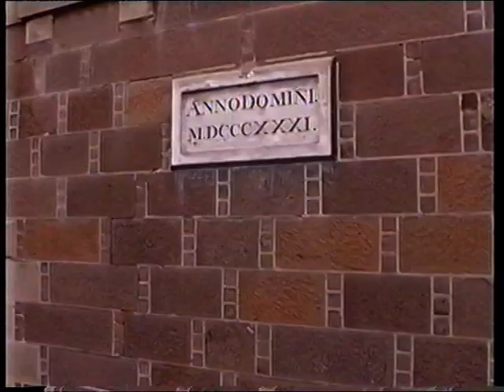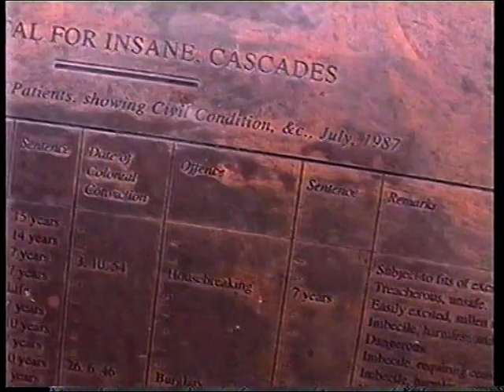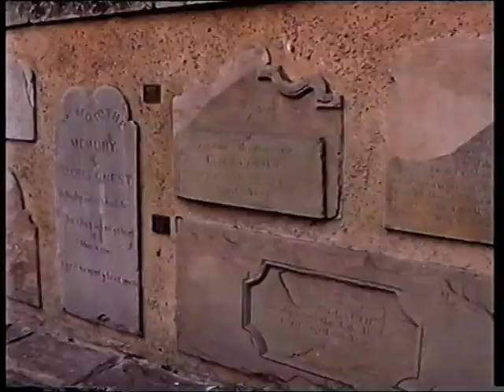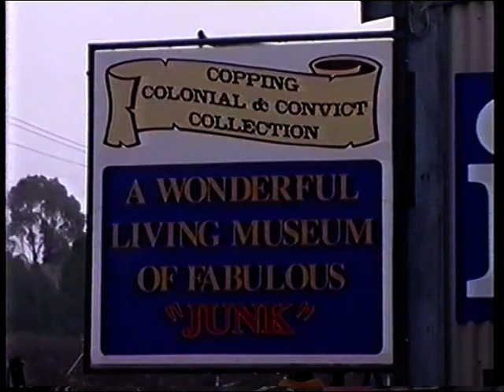04 Hobart to Tessellated Pavements Blowhole Tasi 2005 6min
Then several weeks touring all over Tasmania in Smoky60Series with the VelcroPalace and making 8x MiniD videos..

 copied from MiniDV tape #29 to #36 all documented on flickr at TASIVHS  tape pt#29
See B1/93 with confusing VHS tape numbers, MinDV tape Nos. and DVDs
eg. camera MiniDV tape 29 to VHS 2  There are 8 VHS tapes.   see B1/93